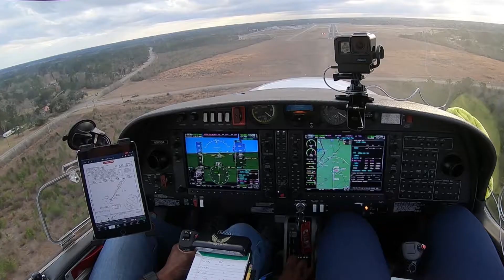Pilot's Silhouette Challenge hahahaha